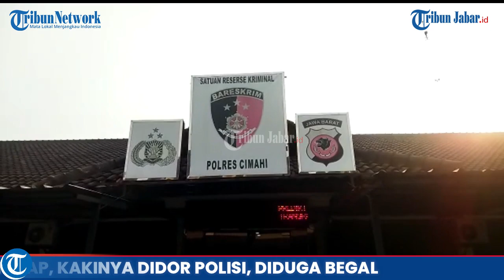PEMBUNUHAN LISNA DI CIMAHI TERUNGKAP! PELAKU DITANGKAP, KAKINYA DIDOR POLISI, DIDUGA BEGAL